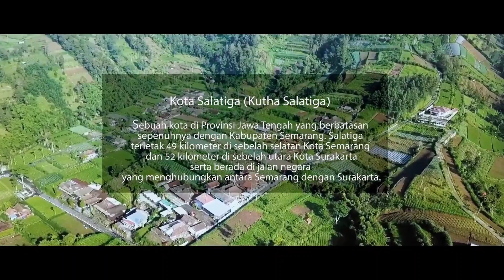Grebek Kandang Mastering Kenari Ring PC Salatiga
MUPTEK Channel Studio
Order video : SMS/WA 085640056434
Facebook    : Muptek Ronggolawe/ Muptek Bird Canary